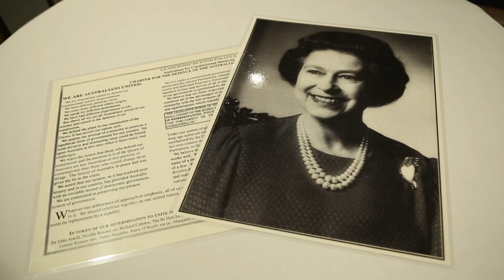HON MICHAEL KIRBY AC CMG : NEVILLE BONNER ORATION: INTRODUCTION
This was a session in the 20th Annual National Conference of Australians for Constitutional Monarchy, ACM, held at Parliament House, Sydney on 6 November 2019. The full Oration is posted separately.

The theme of the conference was the 20th anniversary of the people‘s affirmation of the Constitution  led by  “the constitutions fiercest defenders”, as Prime Minister Tony Abbott had dubbed ACM.

Welcomed by the parliamentary host, the Rev. the Hon Fred Nile, it began with the showing of interviews by professor David Flint with the Hon John Howard and the Hon Tony Abbott on the subject of political leadership in the winning referendum campaign.

In subsequent sessions panellists included the Hon Lloyd Waddy QC, Peter King, Nick Hobson, the Hon Nick Minchin, the Hon. David Elliott, the Hon Ken Handley QC with the Neville Bonner Oration being given by the former High Court justice, the Hon Michael Kirby AC CMG.

Mr Justice Kirby then handed credentials to ACM’s Young Ambassadors for the Australian Crown, Constitution and Flag,  Alex Dore, Will Jefferies, Sean Jacobs, Daniel Lahood, Alex Baird and Alexandra Marshall.